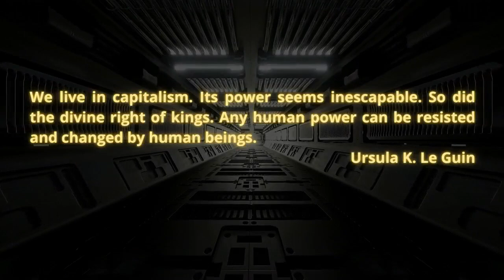Varn Vlog Solo: OK, Zoomer, Part 1 -- Taking a Hard Look at Literacy Trends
I have increasingly become frustrated at excuses being made about declining literacy by Academic specialists.  In this sense, it does seem like the university is gaslighting us.   However, the trends are bad by almost every metric--book sales, literary texts read, non-literary text read, books listened to, 4th-grade reading proficiency and 8th-grade reading proficiency are all declining and predicted to stagnate. Furthermore, media literacy, which is often posited as the more acceptable alternative is also really low even amongst the young.   So "alternative" literacies aren't readily utilized either.

Crew:
Audio Producer: Paul Channel Strip  ( @aufhebenkultur )